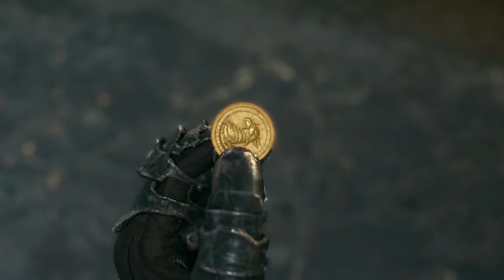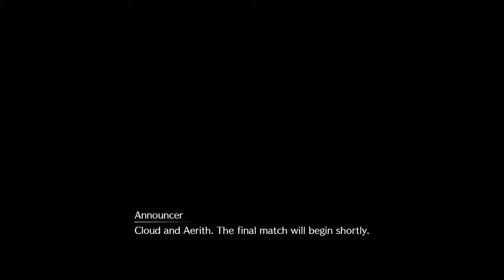Final Fantasy VII Remake Gamelay Part 8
Really? A house?